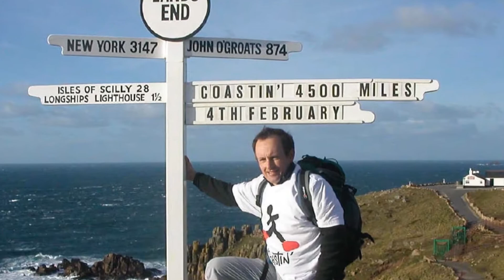Shook the world - a tribute to the life of Tom Isaacs and his many achievements.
This is a tribute to the life of a very special man called Tom Isaacs, a true Parky Champion. His goal was to find a cure for Parkinson’s and he created The Cure Parkinson’s Trust to help achieve this goal. He was an absolute inspiration to so many people both with and without Parkinson’s and that inspiration was global.

This tribute was created by Eros Bresolin who was lucky enough to have worked with Tom and to call him his friend. It is made up of a mixture of clips derived from sources such as the World Parkinson Coalition as well as footage filmed by Eros himself. Some clips are the bits that never made the final cut of the finished product, giving us a unique glance into the less serious and funnier side of Tom.

Tom’s goal was not achieved in his lifetime but he has left us the tools to achieve it in ours.

How can you help?

This song has also been entered into the World Parkinson Congress Song Competition in Kyoto 2019.